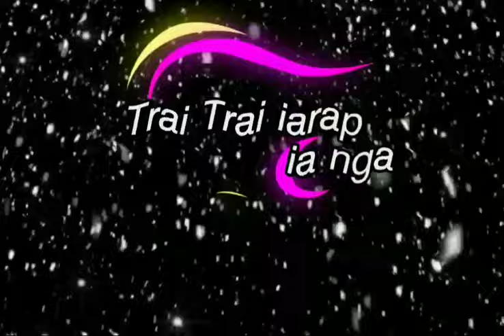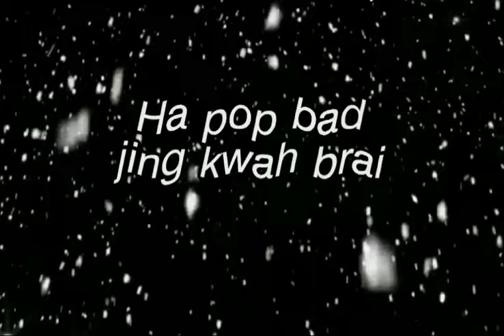Gospel khasi song